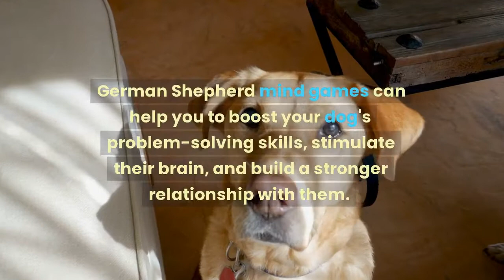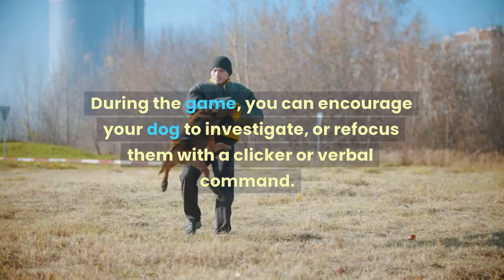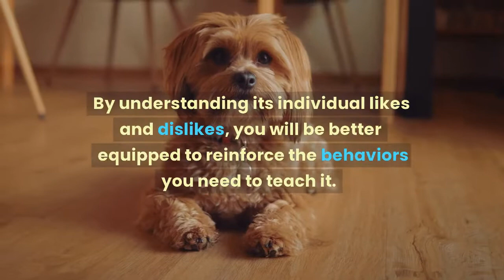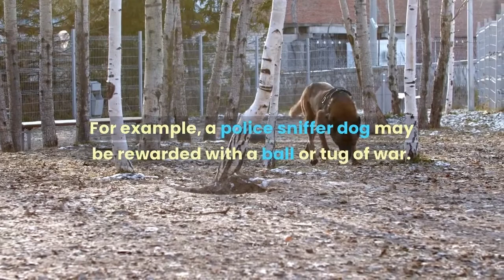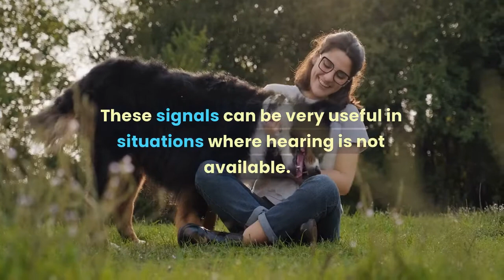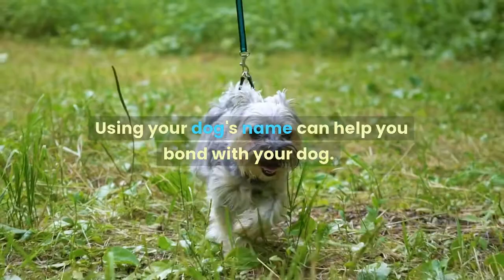Unlocking Your Dogs Potential With Behavior Tips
More behavioral tips To learn details about Unlocking Your Dog's Potential subject please check out: ?

This video is presenting Unlocking Your Dog's Potential subject valuable information but we   try to cover the   subjects:
-unlocking your dog potential book
-unlocking your dog potential meaning
-unlocking your dog potential quotes

We have collected all the understanding and experience from professionals concerning Unlocking Your Dog's Potential, so please continue viewing this video to find out more about unlocking your dog potential book
Unlocking Your Dog's Potential subject is showcased in many video clips, however we tried to provide you the most effective info in a brief and understandable video clip.

Thank you for your time in finding out about our services. You have absolutely nothing to lose :)
Are you watching too many videos? The take a break pointer lets you set a reminder to take a break while seeing videos.

I wish you obtained a lot from our "Unlocking Your Dog's Potential" video.